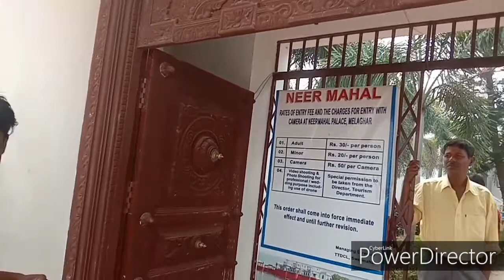Tripura neermahal part 2. neermahal দেখতে এসে একি দেখলা?